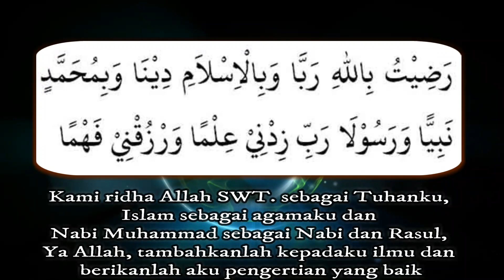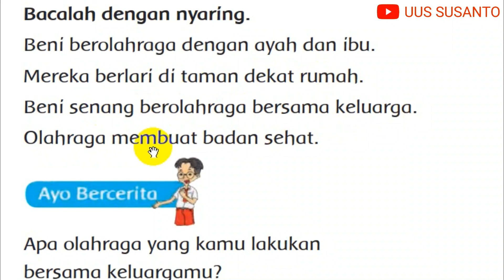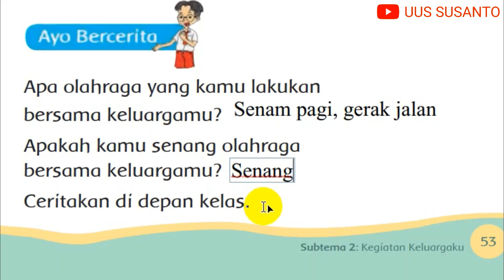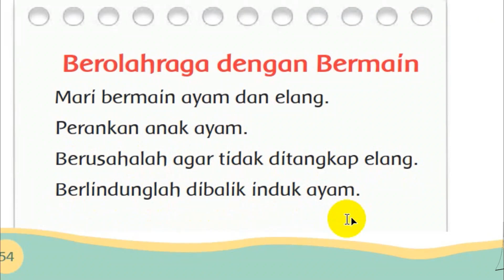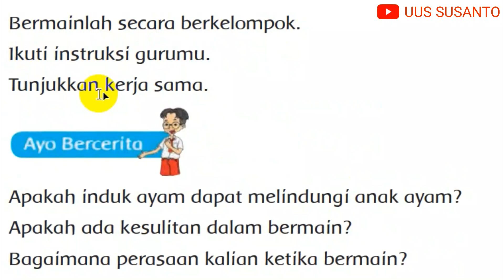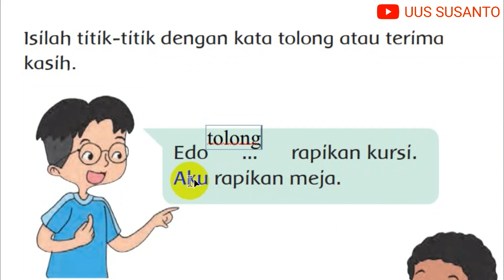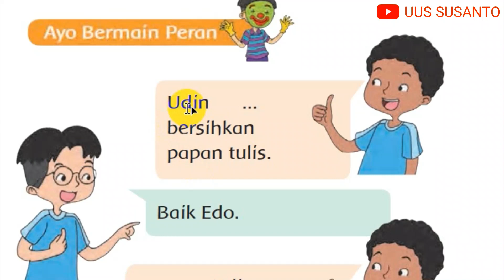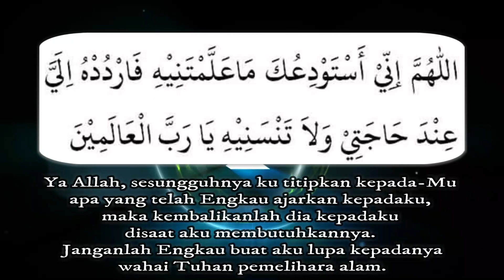PEMBELAJARAN KELAS 1 TEMA 4 SUBTEMA 2 PELAJARAN 2 DISERTAI PEMBAHASAN SOAL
Sebelum belajar Tema 4 Keluargaku Subtema 2 Kegiatan Keluargaku Pembelajaran 2, jangan lupa sebelum dan sesudah belajar harus berdo'a supaya diberi kemudahan untuk mendapatkan ilmu. Selamat belajar! Jadilah penerus yang beriman dan bertaqwa menuju generasi emas 2045!